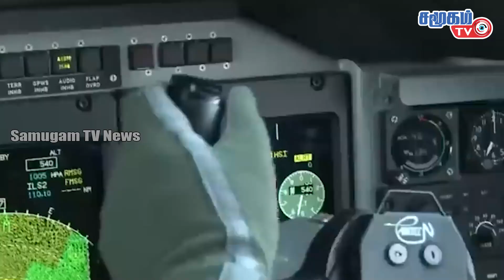சீனாவிற்கு எதிராக தொடர் பயிற்சிகளில் இந்தியா ||Today Defence News in Tamil -28.10.2022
சீனாவிற்கு எதிராக தொடர் பயிற்சிகளில் இந்தியா ||Today Defence News in Tamil -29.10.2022